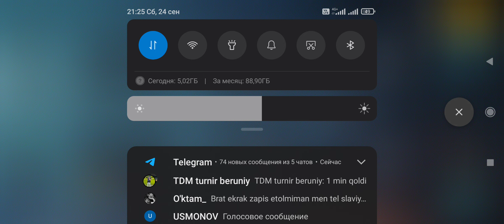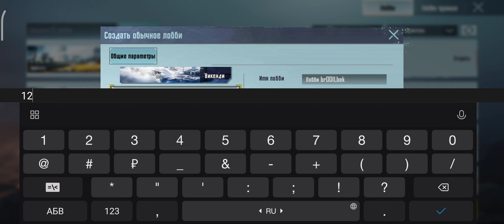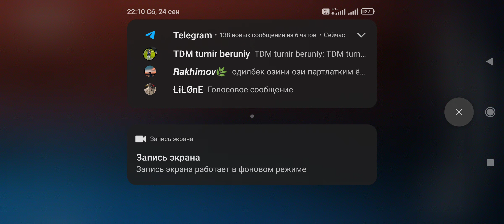Beruniy TDM turnir 2 часть.